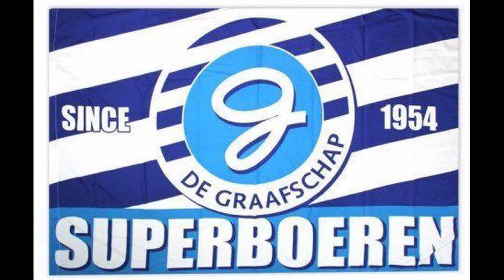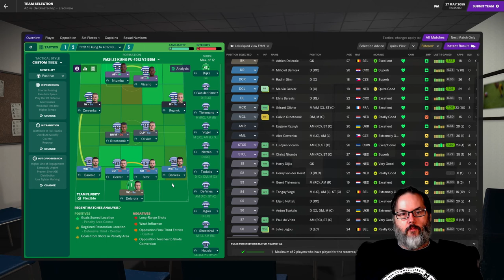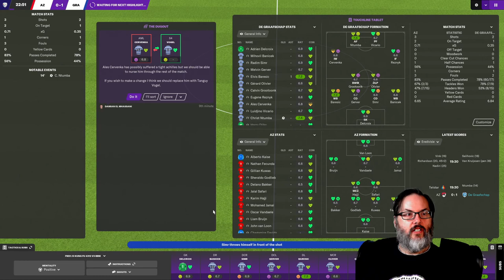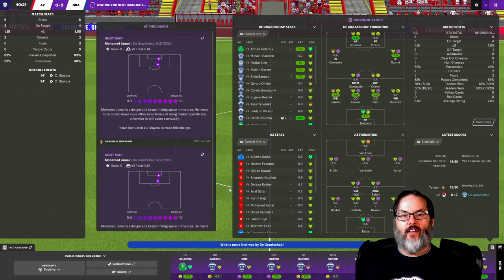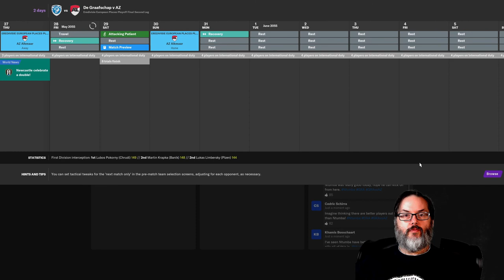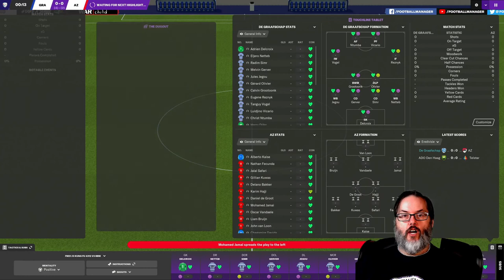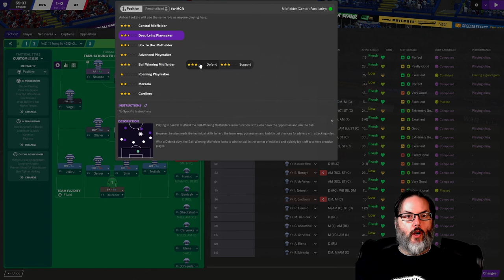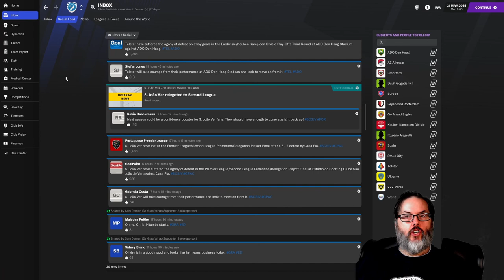PLAYOFF FINALS FOR EUROPE - FM21/UP THE ORANGE - DE GRAAFSCHAP - EP. 39